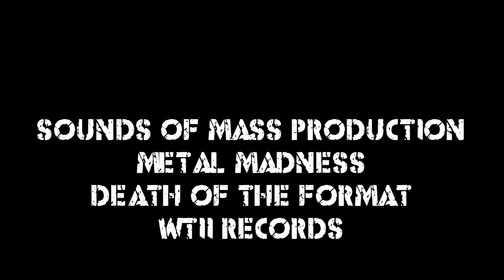SMP | Metal Madness | 120 BPM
artist: smp
album: death of the format
label: wtii
catalog: wtii 086
release date: 6/11/2013

01 in your blood 4:59
02 metal madness 4:52
03 endlust 7:08
04 somebody dissin' you feat. tranq 4:46
05 i'm falling 4:34
06 earthlight 2:21
07 still sick 4:04
08 what's wrong with you? feat. jason porter 3:21
09 in the city 4:35

death of the format is dedicated to the memory of mr michael "corleone" chan rip

all songs written by bazinet & ostrander except:
somebody dissin' you by bazinet, ostrander & guy
what's wrong with you by bazinet, ostrander & porter

art by krutz
mastered by alin
vocals on all tracks by bazinet
guitars on endlust by demarcus
additional vox on still sick by vink
guitars on metal madness by miura
additional art and lay-out by antikajian
lead guitars on metal madness by demarcus
additional vox on somebody dissin' you by guy
programming on all tracks by bazinet & ostrander
additional vox on what's wrong with you by porter
drums recorded at soundhouse studios by demarcus
drums on somebody dissin' you & endlust by bazinet
all songs produced by demarcus with bazinet & ostrander
drums on i'm falling, in the city, in your blood, metal madness, still sick & earthlight by waling
all songs mixed at deathproof studios by demarcus except somebody dissin' you mixed by ostrander

thanks to: everyone that worked on this album, chan & family, "loud" demarcus, the bazinet family, fla & family, wtii records, ramos, guajardo, peterson, jensen, the seattle industrial scene and all the fans across the world